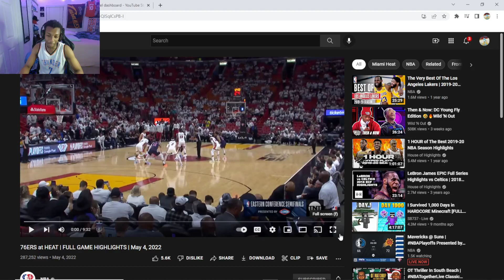TurnMeUpMark Reacts To 76ers vs. Heat Game 2 Eastern Conference Semi-Finals!